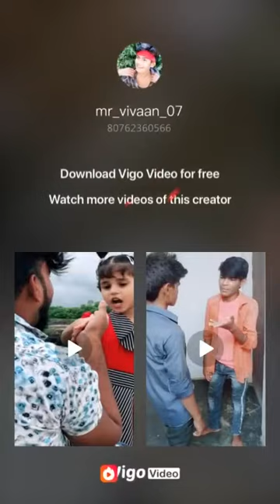Emotional children date body father